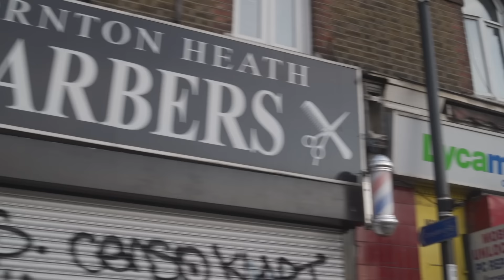(LoadB) RB - Southside [Music Video] | GRM Daily